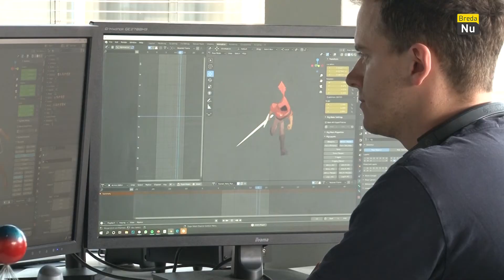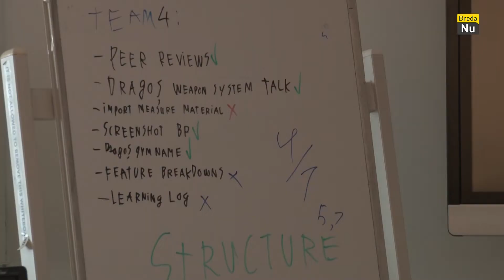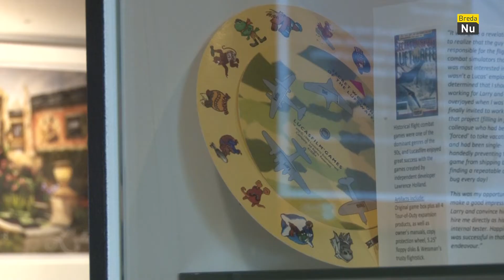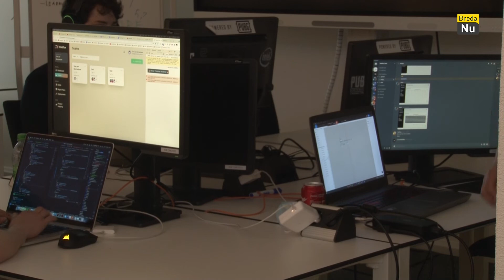Breda Game City | Breda in Beeld